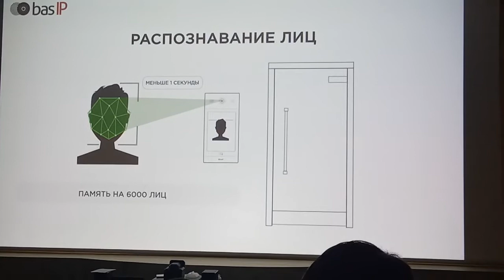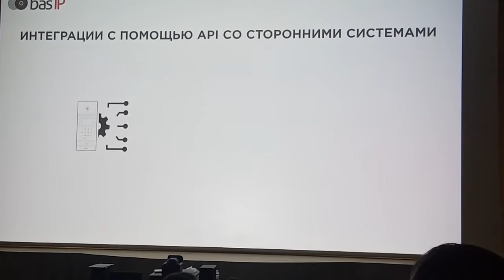IP видеодомофон Bas IP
VID_20200227_142436 видеодомофон